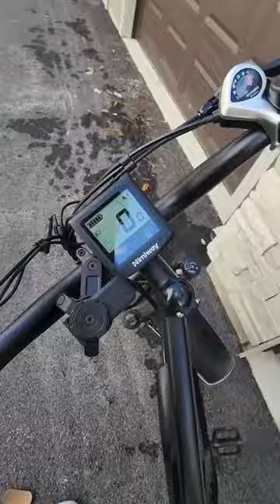Can you ride an eBike in the rain?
Like this video? Support future videos for as little as $1

Portable SSD for Sentry/Dashcam Storage
Portable Level 2 Charger
Microfiber Screen Cleaner
Door Handle Wraps
Center Console Wrap
Rubber License Plate Frame

Canon EOS Rebel SL2
Rode VideoMic
Rode Wireless GO II
Blue Yeti USB Mic
58mm Circular Polarizer
Fat Gecko Dual Suction Mount